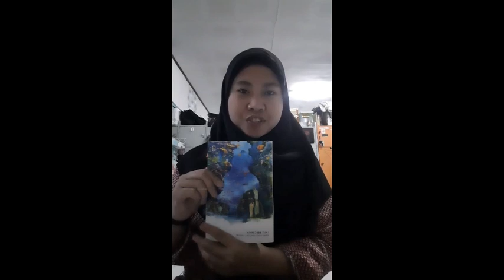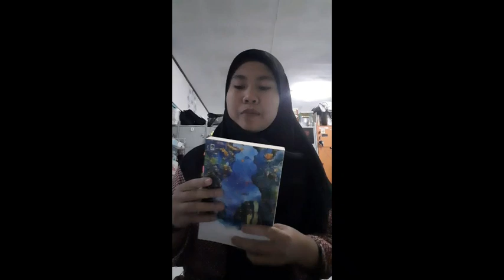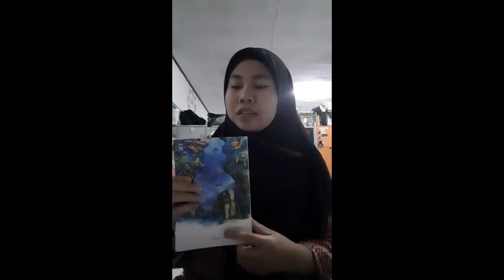Describing School Thing by Nurul